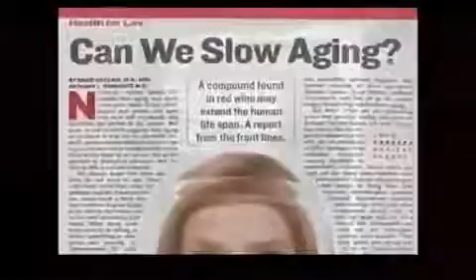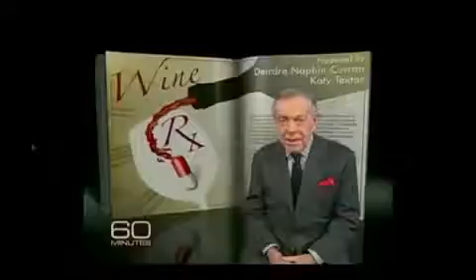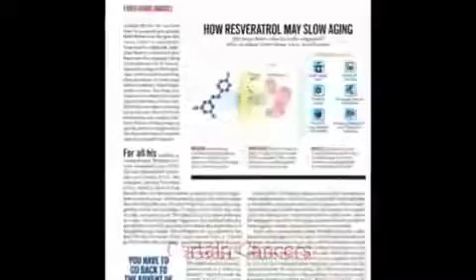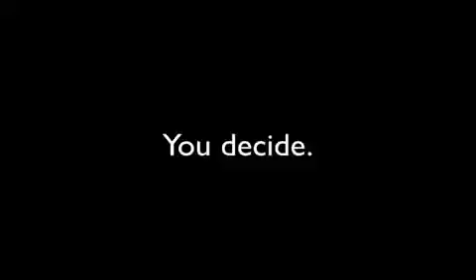Jeunesse Reserve 'Resveratrol' in anti aging, heart disease, Alzheimers, cancer, cardio,diabetes